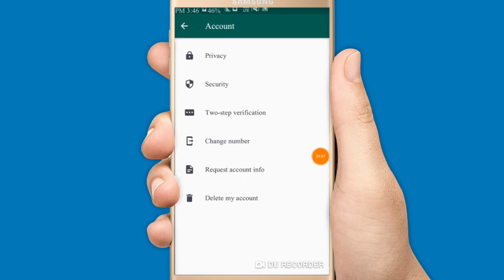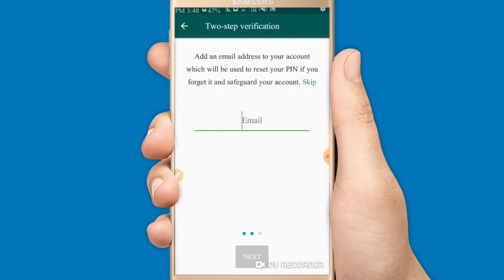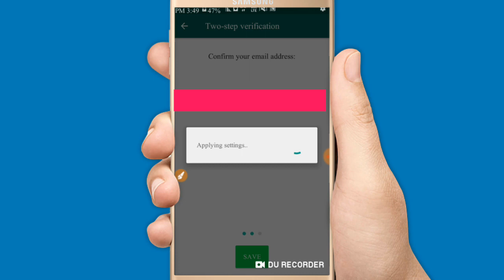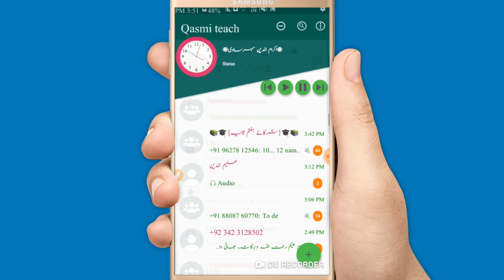whatsApp ko google acount se kaise joden|| واٹس ایپ کو گوگل اکاؤنٹ سے کیسے جوڑیں؟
whatsApp ko hack hone se bachayen
WhatsApp hack ka kiya matlab hai
WhatsApp ko gmail id se kaise joden
WhatsApp ko googel se jodne ka tariqa

مزید معلومات کیلئے ٹیلی گرام پہ "قاسمی ٹیچ پوچھ تاچھ"
 گروپ Join کریں!

تمام اسباق اور مکمل معلومات ایک ہی جگہ پانے کیلئے ٹیلی گرام پہ Qasmi teach
چینل Join کریں!

Akramuddin
Ekramuddin
Ikramuddin